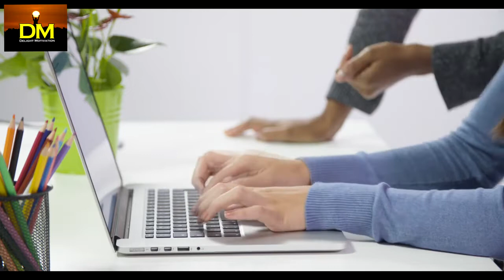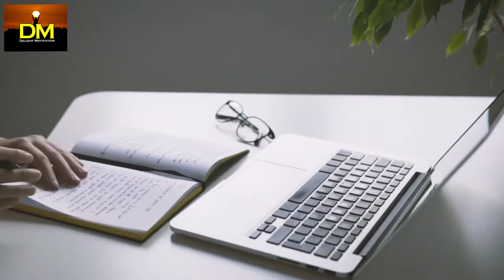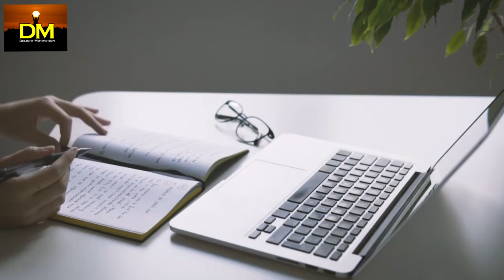कभी नहीं कहोगे कल करूँगा | Why People Procrastination Best Motivational Video | By Ishan Tathagat